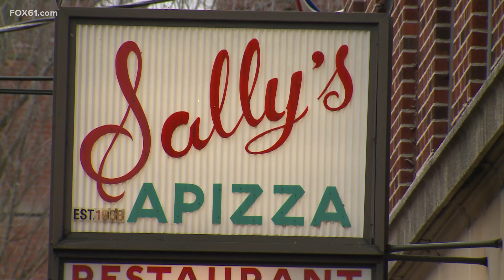Sally's Apizza opening new locations in Massachusetts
Sally's is expanding past Wooster St. into several more locations in Connecticut and into the Boston area.